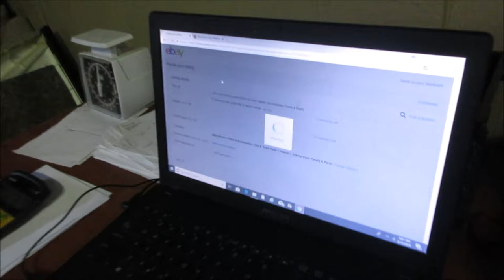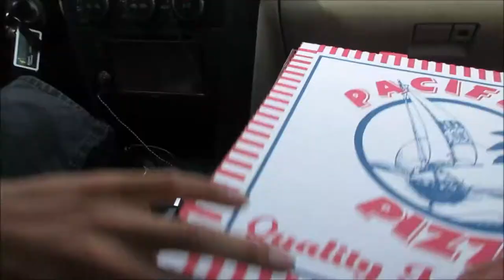Mazda wheel studs and shop vlog!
Working on the mazda with Import Unlimited CREW Neff & Josue
^For is300 parts & New O1S Apparel click link^